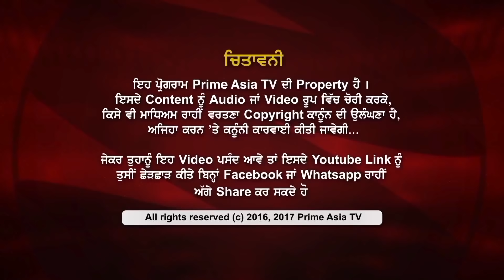Prime Discussion With Jatinder Pannu#614_2019 Could Be A Year Of Unmatched Alliances